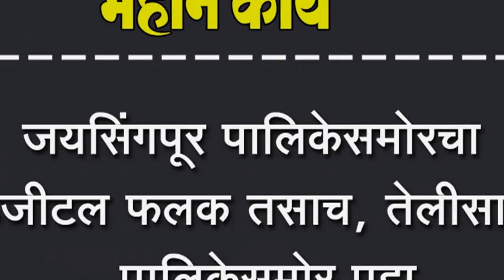जयसिंगपूर पालिकेसमोरचा डिजीटल फलक तसाच, तेलीसाहेब पालिकेसमोर पहा